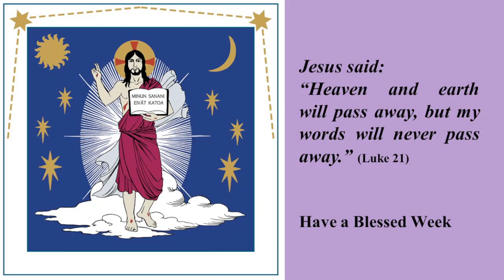OSMTH 11 December 2022 Prayer Service Advent 3